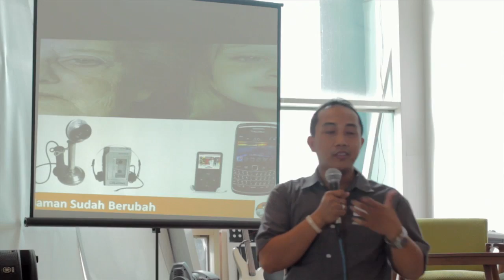100 [BeritaMac] #20 -- Gathering id-mac Oktober 2011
Pada tanggal 8 Oktober 2011, id-mac mengadakan gathering yang berlokasi di EMAX Media Center, Plaza Semanggi, Jakarta. Pada gathering kali ini, id-mac membahas mengenai Mac OS dan iOS yang cocok untuk perkembangan anak. BeritaMac kali ini, kami akan membahas acara gathering yang diadakan oleh id-mac tersebut.

id-mac juga mengundang seorang aktifis dari Gerakan Internet Sehat. Selain itu, ada juga  narasumber yang mengajak anaknya, sekaligus menunjukkan aplikasi-aplikasi apa saja yang biasa digunakan oleh anak-anaknya. Hal ini dimaksudkan untuk menghindari dampak negatif terhadap anak yang telah mengenal atau bahkan telah menggunakan internet.